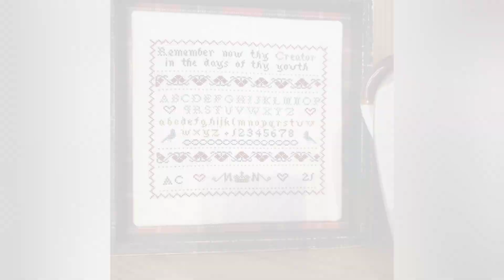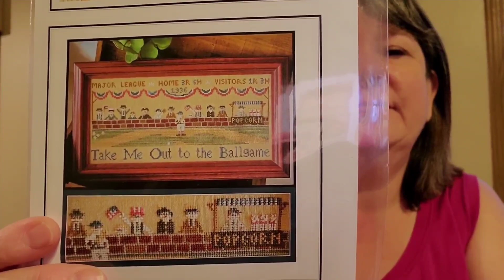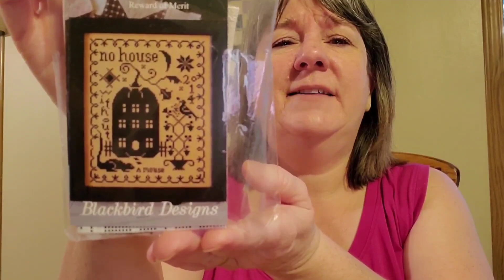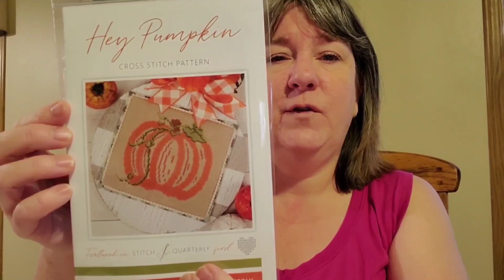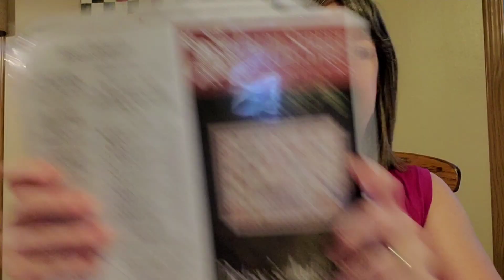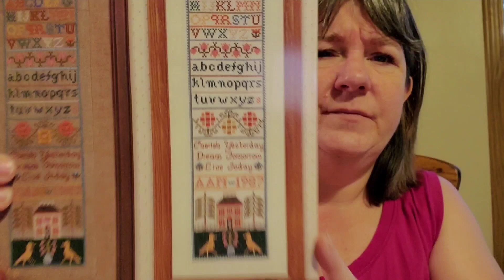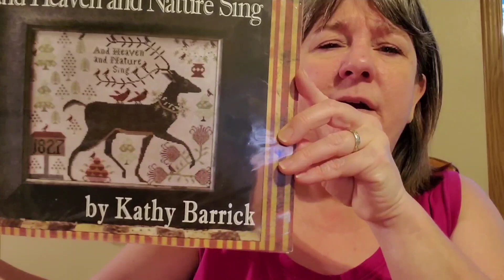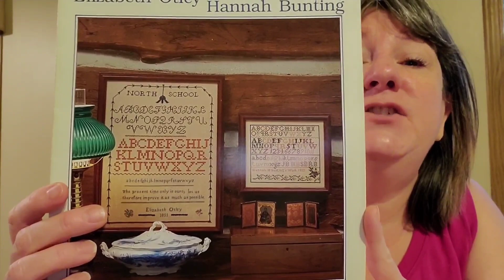The Vintage Stitcher Flosstube Cross stitch updates and Stitch along announcement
I talk about all of my cross stitch, quilting and knitting projects.  There are also life updates and home improvement and decorating  projects.

Round Travel Project bag

 4 piece flexible embroidery hoops

Clip on magnifier:

Pink Neck Light